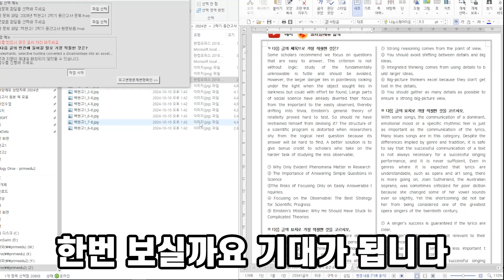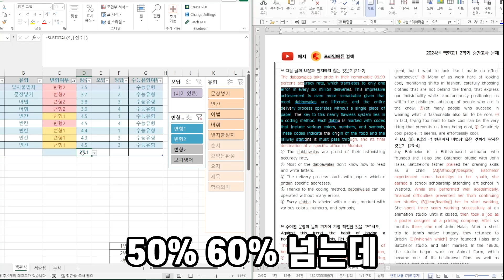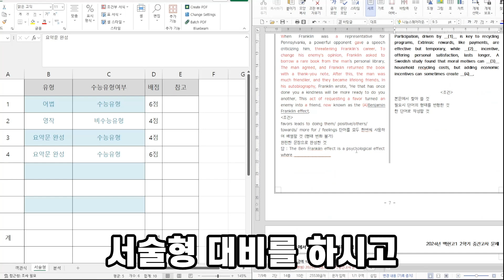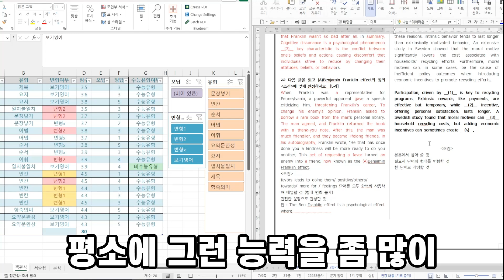백현고 영어시험을 잘보기 위해 미리 키워야 하는 능력